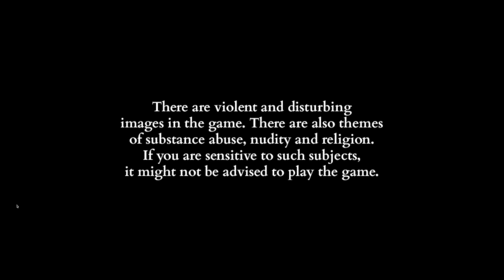Fear & Hunger: Termina (Demo) - Part 2, New update version 2.4 changes.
Audio is a little low on these next few videos as it was 3am when I made these. Putting some more effort into this next videos and should be better quality. New update with some changes in enemies placement.Part 3 and 4 coming very soon.